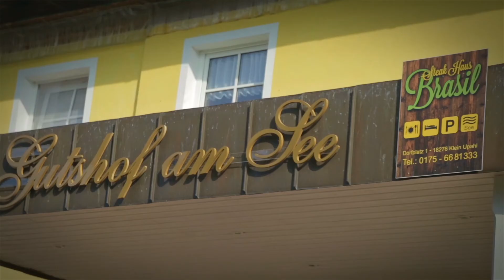Ferienwohnungen im Gutshof am See - Klein Upahl, Mecklenburg Vorpommern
Ruhe, Natur und Erholung genießen - in unseren Ferienwohnungen im Gutshof am See in Klein Upahl, auf der Mecklenburgischen Seenplatte.
Wir bieten insgesamt 3 gastlich modern renovierte Ferienwohnungen für 3 bzw. bis zu 8 Personen.
Das kulinarische Highlight: Im Haus befindet sich unser Steakhaus Brasil - lt. Fachpresse eines der besten 100 Steakhäuser Deutschlands.

Ausstattung:
▪ TV / Radio / HiFi
▪ Kostenloses W-LAN auf den Zimmern
▪ Nichtraucher
▪ Kinderbett möglich
▪ Balkon/Terrasse und Liegewiese
▪ Küche mit Spülmaschine

Frühstück und Abendessen nach Absprache möglich
Vermietung: ab 2 Tage - Kinder bis 8 Jahren frei